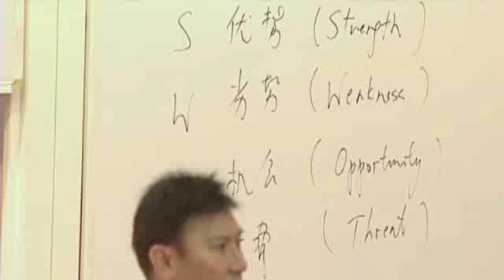Studying for a MBA in China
China's strong markets and job opportunities make it a popular place for American students to earn their MBAs.